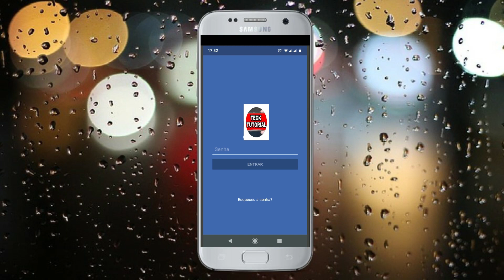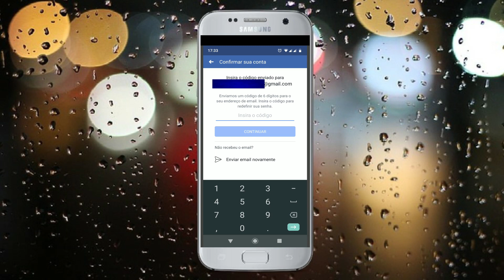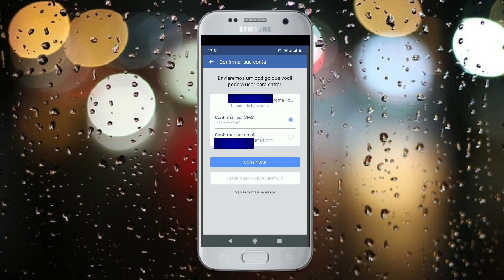🔴Não recebi o CÓDIGO de redefinição de SENHA do FACEBOOK (SMS)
Não recebi o CÓDIGO de redefinição de SENHA do FACEBOOK sms?Neste vídeo eu vou te mostrar como estar recebendo o código do facebook seja por e-mail ou sms e assim estar recuperando seu facebook caso não tenha nenhum número cadastrado na sua conta.
NOVO MÉTODO MAIS FÁCIL E RÁPIDO DE RECEBER O CÓDIGO E RECUPERAR CONTA DO FACE

Did I not receive the FACEBOOK sms PASSWORD reset CODE? In this video I will show you how to be receiving the facebook code either by email or sms and thus be recovering your facebook if you do not have any numbers registered in your account.

Como Saber QUEM me BLOQUEOU no FACEBOOK e no MESSENGER

ACESSE NOSSA PLAYLISTA DE VÍDEOS DO FACEBOOK

ACESSE NOSSA PLAYLISTA COM VÍDEOS DO WHATSAPP